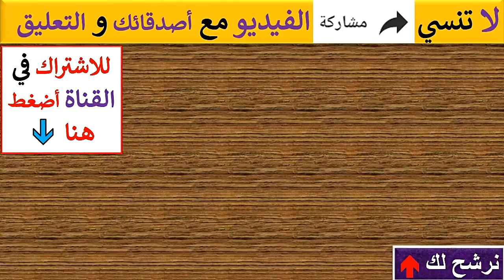سارة الودعاني حديث المجتمع السعودي على تويتر وسناب شات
فيديو  مقاطع حساب سناب ساره الودعاني من هي سارة الودعاني فستان ساره الودعاني تويتر قبل وبعد كم عمر بدون حجاب